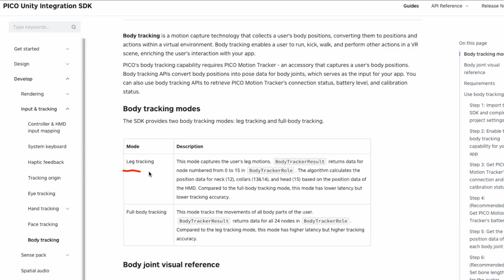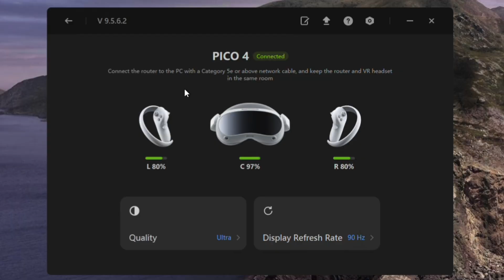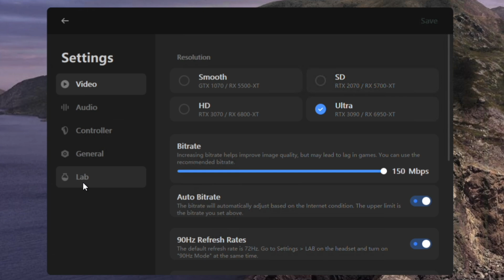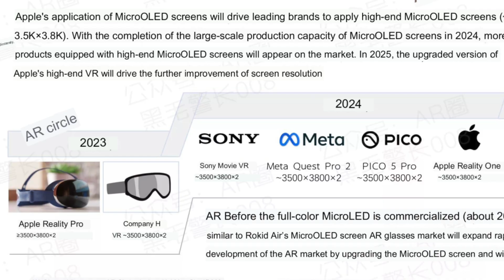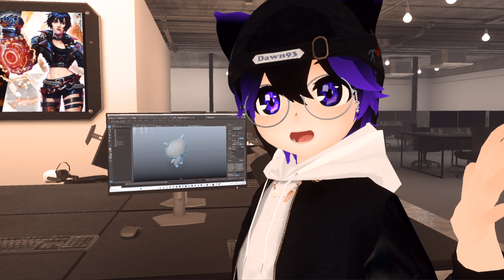PIco 5 Max - Amazing PC VR Headset + FBT Combo in 2024!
Three new Pico 5 VR headset models coming in 2024! With full PC support and AI Full Body Tracking! An exclusive report from the Pico Lab in China.

0:00 There are 3 new Pico 5 Headsets coming for 2024!
0:22 Pico Motion Trackers
0:43 Full Body Tracking coming to Pico 4
0:54 Three new FBT supported games coming to Pico 4'
1:07 Full Body and Face tracking support coming to Pico Worlds
1:27 Just Dance - Pico VR Exclusive
1:50 Pico Motion Tracker support coming to PC Streaming Assistant
2:10 Pico 4 + Motion Tracker Combo for PC VRChat
2:30 Exclusive Pico 5 report form the Pico Lab
2:47 New Compact Controllers are being developed for Pico 5
3:20 Pico 5 Standalone VR Headset
3:40 Pico 5 Pro Standalone VR Headset
3:49 Pico 5 Max is an ultimate VR headset for PC VR!
3:57 4K OLED screens as in Apple's Vision Pro + full PCVR support!
4:40 Meta Quest 3 is dead on arrival?
5:20 Which VR headset is your favorite for 2024?